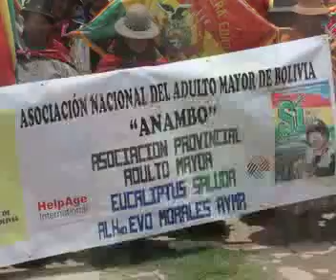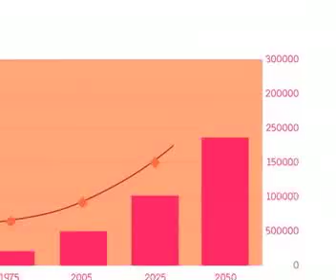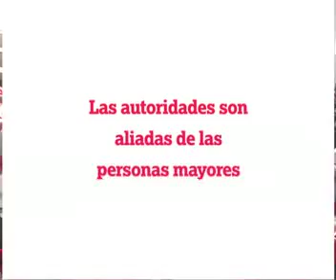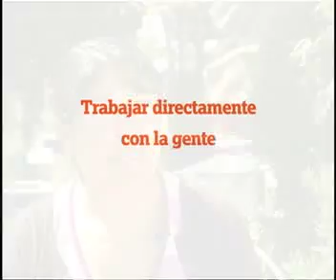HAI DVD interactivo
HelpAge International is a unique organisation standing up for the rights of older people worldwide.

Our work is strengthened through our global network of 80 like-minded organisations -- the only one of its kind in the world.